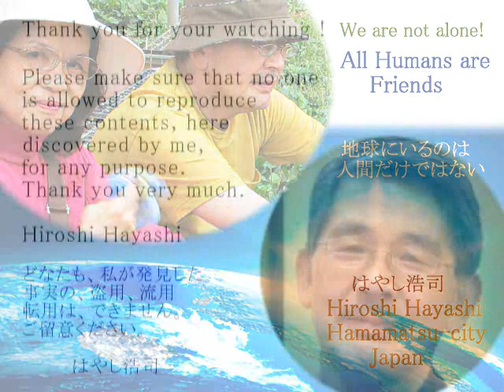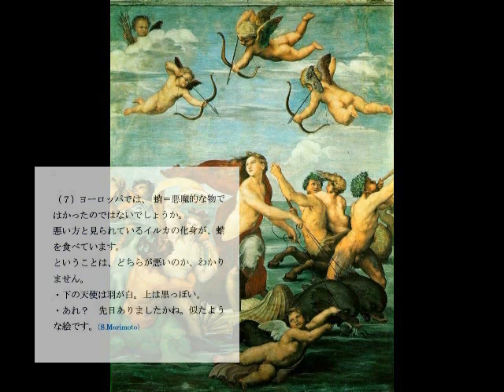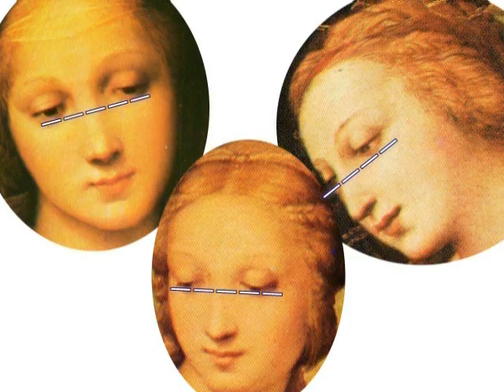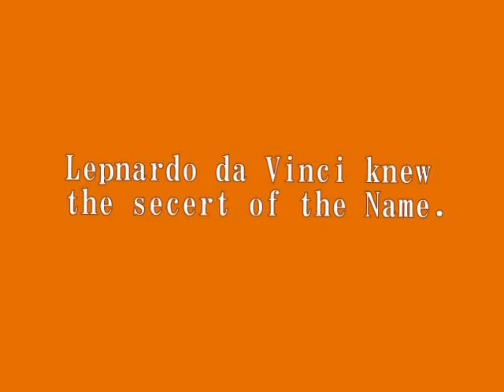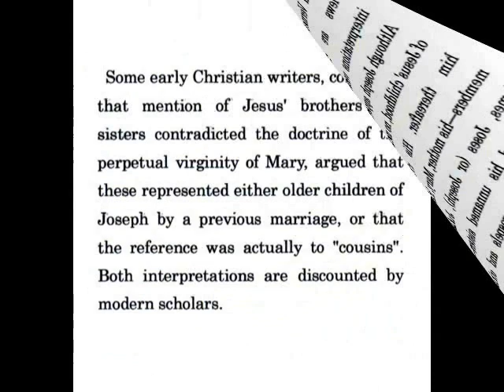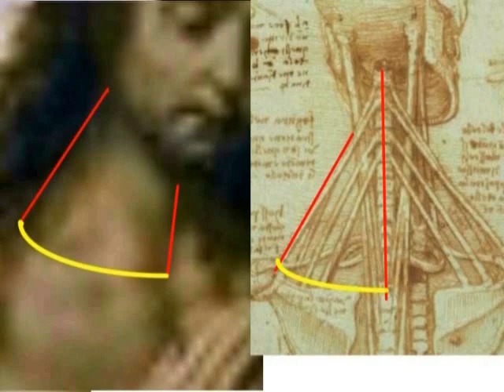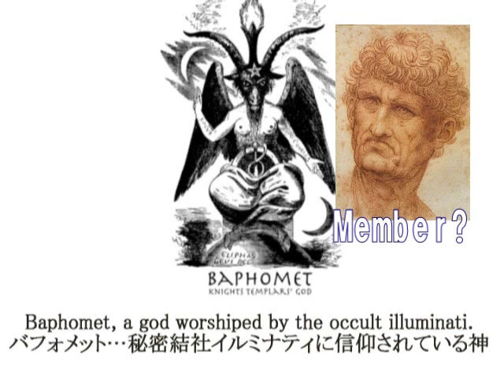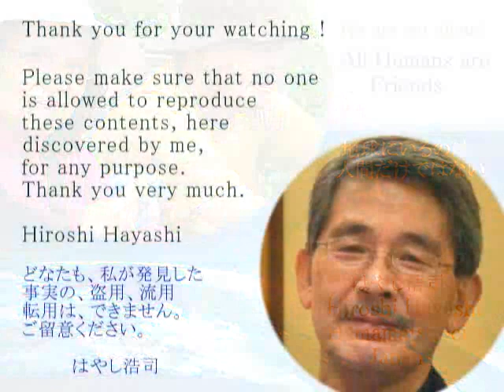1463+1100+997 ダビンチの描いたマリアは悪魔だったMadonna, painted by Leonardo is a Witch by Hiroshi Hayashi はやし浩司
１４６３＋１１００＋【６７９B総合編】
Madonna, painted by Leonardo in “Annonciation” is a Witach
ダビンチの描いた受胎告知のマリアは、悪魔だった
（ラファエロ＋ダビンチの謎）
Devils’ Foot(Raffaello & Da Vinci)悪魔の足（ラファエロとダビンチ）
Why did they paint devils’ Foot in their paintings?
なぜ彼らは悪魔の足を、自分の作品の中に描いたのか？
世にも恐ろしいルネッサンスの話。
Fake Structure of Renaissance（虚構のルネッサンス）

アイデア、セオリーの無断、転用、転載、盗用、流用は、禁止です。
２０１４年０１月３１日現在、どなたにも許可していません。

Hiroshi Hayashi
はやし浩司